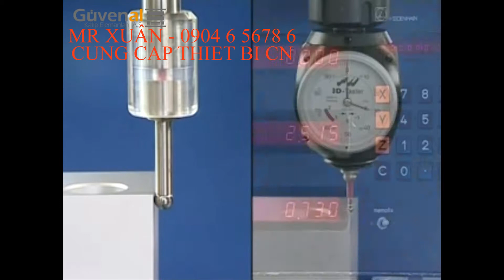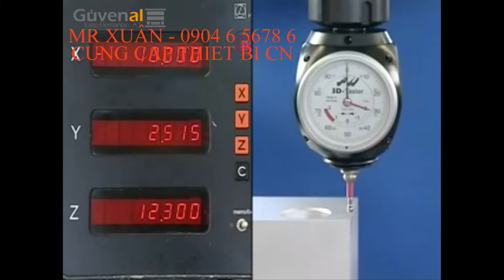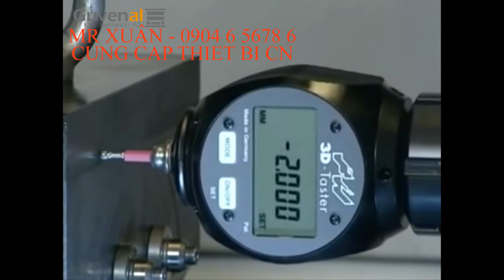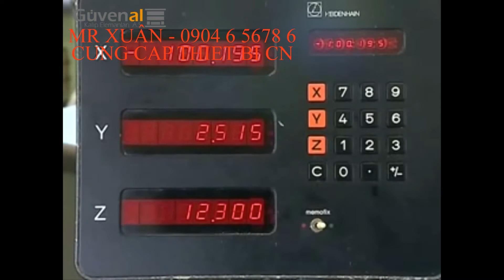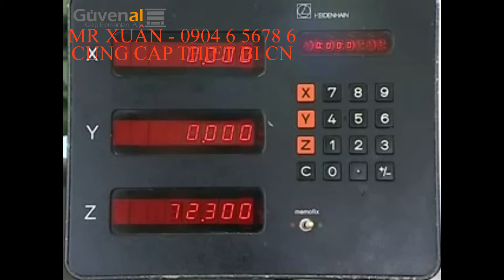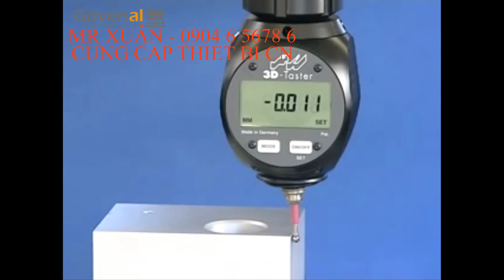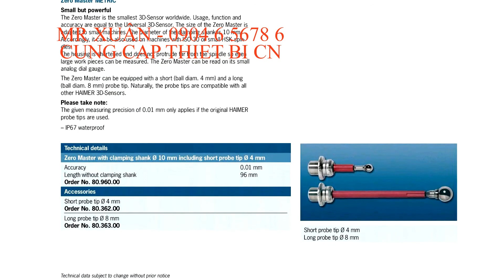ĐẦU ĐO 3D, ĐỒNG HỒ SO 3D, ĐẦU KIỂM TRA 3D - MR XUÂN 0904 6 5678 6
ĐẦU ĐO 3D, ĐẦU DÒ 3D, ĐẦU KIỂM TRA 3D - MR XUÂN 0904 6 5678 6
Đầu đo 3D Haimer, đầu đo 3D, đầu dò 3D, đầu sét phôi 3D, đầu dò 3D Vertex, đầu đo 3D V-3D, đầu đo 3D-D, đầu đo 3D-T, đầu đo 3D mũi đo dài, đầu dò cho đầu đo 3D, đầu đo 3D Đức, Đầu đo 3D SYIC, đầu đo 3D taster, đầu đo 3D tester, đầu đo 3D Nhật Bản, đầu đo 3D Hàn Quốc, đầu đo 3D sét phôi, đầu đo 3D đồng hồ, đầu đo 3D điện tử, đầu đo 3D chân gập, ĐỒNG HỒ SO 3D
1.Thiết bị đo - Thiết bị đo siêu âm: thiết bị cầm tay đo chiều dầy kim loại Defelsko – Mỹ, đo chiều dầy lớp phủ, lớp sơn, đo nhiệt độ, đo tốc độ, siêu âm phát hiện khuyết tật - Thiết bị đo điện tử: đo độ cứng, đo độ nhám, đo kiểm kích thước hình ảnh, so sánh độ nhám, đo độ bám dính bề mặt, đo panme, đồng hồ so, thước calip Mitutoyo - Nhật Bản, đo kéo nén, đo chièu sâu Metrology – Đài Loan, soi kim tương, đo chiều dầy, đo độ cao, đo 3D, đo đồng trục, cân bằng động dạng đứng và ngang Cemb - Italy, đo độ ẩm.
2.Phụ tùng máy - Phụ tùng thay thế: đèn cho máy, bơm dầu cho máy cơ khí, trục vitme, mâm cặp 3 chấu, mâm cặp 4 chấu, phụ tùng thay thế máy cắt dây Sodick, Fanuc, Mitsubishi, brother, charmilles,.. - Phụ tùng nâng cấp cho máy: thước hiển thị số thước quang Jenix – Hàn Quốc cho máy tiện phay dao mài, mâm cặp thủy lực với xy lanh quay trạm nguôn thủy lực, động cơ servo, bộ điều khiển cho máy CNC như Fanuc, Mitsubishi, Siemens, GSK, bộ tiến bàn tự động cho các trục …
4.Dụng cụ cầm tay - Dụng cụ thường: kìm cắt nhựa, kìm cắt nhiệt, cảo tháo vòng bi, cờ lê lực, kìm cắt ống, chìa lục giác,.. - Dụng cụ khí nén, thủy lực: búa khí nén, dụng cụ đánh bóng khí nén, máy khoan sử dụng khí nén, dụng cụ sửa khuôn, súng phun sơn, hệ thống van vòi, đá mài… 5.Trang bị cho nhà xưởng cơ khí - Bàn làm việc, tủ để dụng cụ, giá để chuôi dao BT40, NT30, tủ để khuôn, bàn để chi tiết nặng, ê tô nguội, máy mài 2 đá, máy taro khí nén, máy khoan bàn, bàn granit,
6.Máy công cụ - Máy công cụ vạn năng thông thường: máy tiện, phay, bào, khoan, doa, máy mài Palmary, máy mài Jagura, cưa... - Máy công cụ điều khiển số CNC: tiện CNC Polygim, máy tiện CNC star, trung tâm gia công KITAMURA– Nhật Bản, trung tâm gia công manford, ... - Máy gia công tấm, ống: máy cắt tôn, chấn tôn, đột CNC, gấp mép, lốc tôn, uốn ống... - Máy chuyên dùng: máy khoan lỗ sâu, sửa chữa trục khuỷu, máy tiện bánh xe lửa, lò tôi cao tần, máy cuốn dây đồng, máy hàn đắp phục hồi lỗ trục, phun phủ phục hồi bề mặt kim loại, máy làm sợi xích,… - Các hệ thống phục vụ sửa chữa bảo dưỡng xe ô tô cho gara ô tô và trường dạy nghề của OMCN-Italy, azspa-Italy: máy cân chỉnh bơm cao áp, các hệ thống cầu nâng, kích thủy lực, cẩu, nâng hạ động cơ, lốp, bàn tủ để đồ và dụng cụ, máy ép..